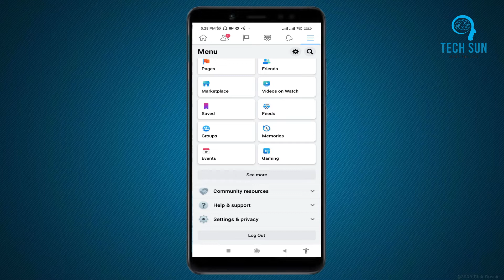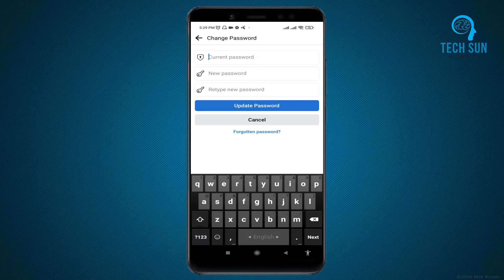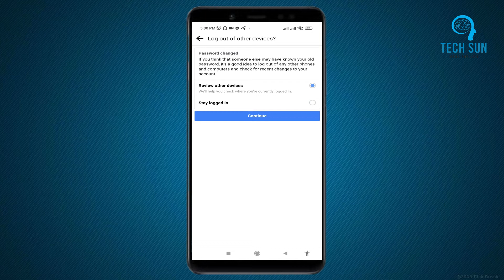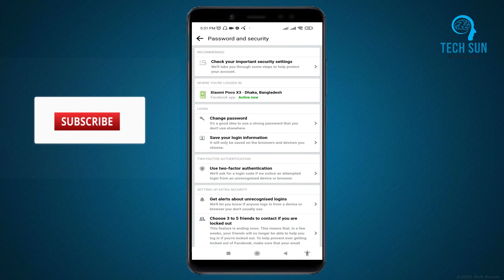Facebook Password Change | How To Properly Change Your Facebook Account Password in Bangla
Facebook Password Change  ফেসবুকের পাসওয়ার্ড পরিবর্তন and Facebook Password Change 2022 | How To Properly Change Your Facebook Account Password in Bangla

In this video I have demonstrated how to change Facebook password. You can easily change your  facebook password using old fb password.  With few simple steps you can easily change your facebook password. You can also learn facebook id password change on your device.

this video cover topic:
change my fb password
how to change facebook password bangla
 ফেসবুকের পাসওয়ার্ড পরিবর্তন
kivabe facebook password change korbo
facebook password change korbo kivabe